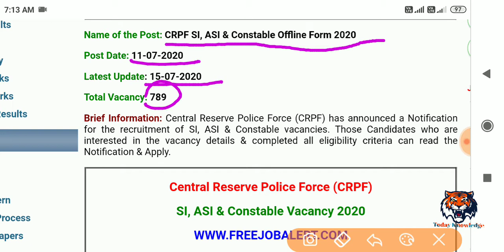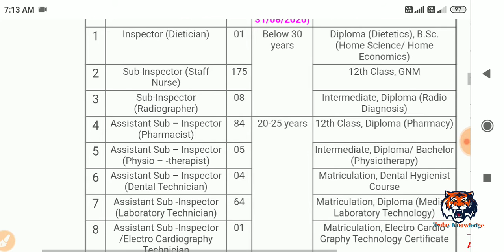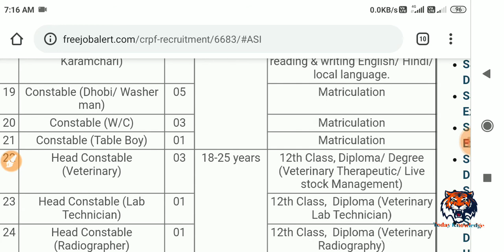Crpf recruitment 2020/ cook/ water carrier// SI/ Anm/safai karmchari